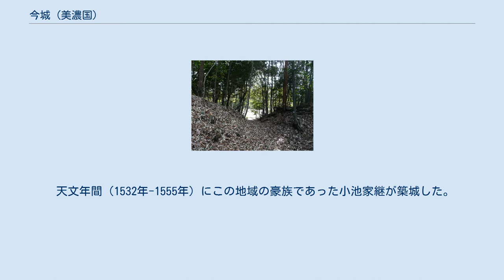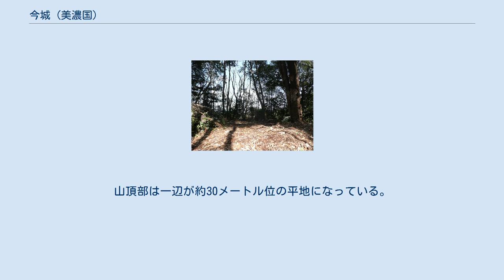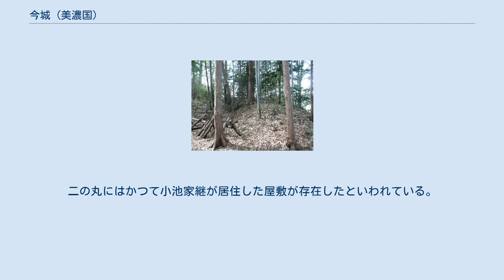今城 (美濃国)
今城（いまじょう）は現在の岐阜県可児市に存在した日本の城（山城）である。
 舌状に北へ突き出した丘陵支脈の先端部分にある標高約160メートル、比高差は約20メートルの愛宕山一帯に築かれた。
城主の小池家継は金山城主である森可成に仕えていた。
 天文年間（1532年-1555年）にこの地域の豪族であった小池家継が築城した。
 天正10年（1582年）に織田信長が本能寺の変が起きた後、いままで森氏に従っていた東濃諸国の武将は反抗するようになった。
森長可は反抗する武将を武力で鎮圧したが、その際に家継もその対象となった。
その後、森長可の立ち退き命令により廃城となった。
記録には残っていないが廃城後に改修した痕跡があることから、天正12年（1584年）小牧・長久手の戦いの際に森氏が今城を改修したとみられている。
 昭和35年（1960年）頃まで山頂部には愛宕神社が鎮座していたが廃社となっていた。
 現在は曲輪、土塁、堀切の遺構は整備されている。
豪族の城郭なので規模も小さく、山頂部に周囲を土塁に囲まれた本丸があり、虎口が南北に2個所開かれている。
 登城口から登る途中に椎茸が栽培されているので基本的にこの道は私有地であり立入禁止になっている。
そのため、城に行く際は右脇の農道を通るルートか裏の入口から行くルートしかない。
山頂部は一辺が約30メートル位の平地になっている。
三の丸に城主である小池家継の墓の小さな五輪塔が数基建っている。
二の丸にはかつて小池家継が居住した屋敷が存在したといわれている。
 鉄道 路線バス 自動車道